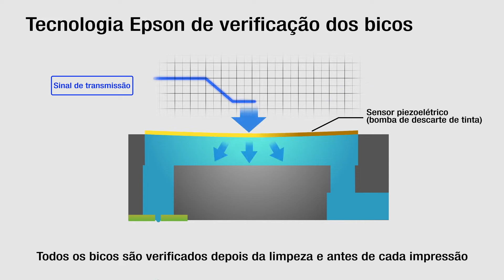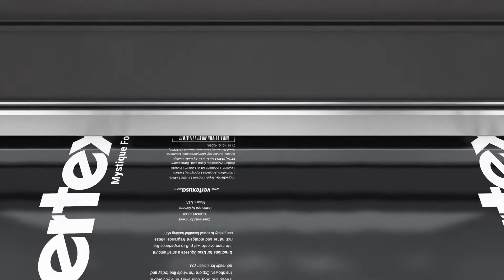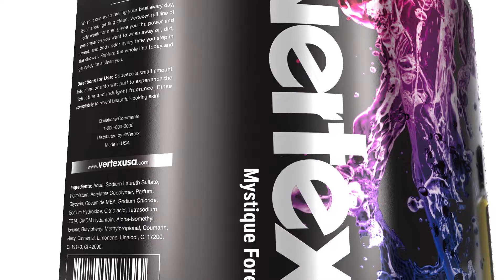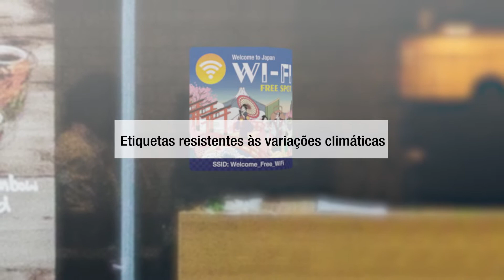Versatilidade e Produtividade na Impressão de Etiquetas | Surepress L-6534VW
Com alta velocidade de impressão, manutenção automática, aplicação precisa das cores e muito mais, a Epson SurePress L-6534VW é o equipamento ideal para produção de etiquetas dos mais diversos tipos.